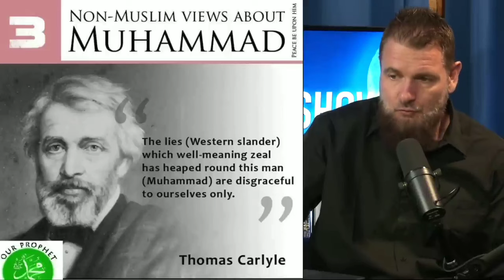Rachid Lies! Why Was Kaab Ibn Al-Ashraf Really Killed.